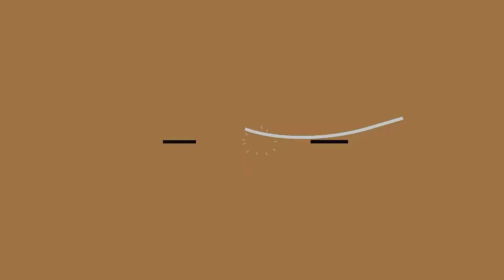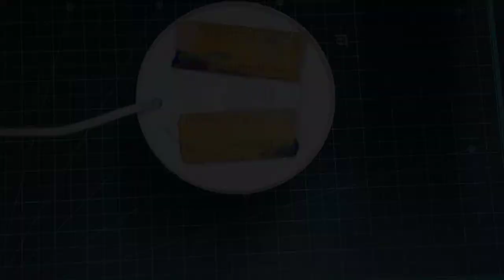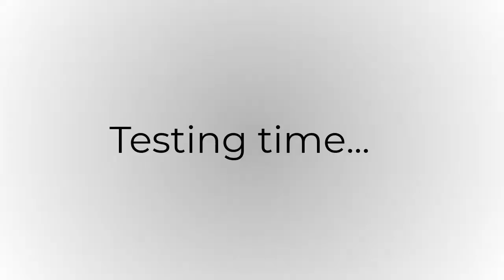How to make night lamp at home | DIY | Homemade nightlamp | CD Box ideas | WonderCrafts Planet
Hello all, this video will show you to make a night lamp at home.